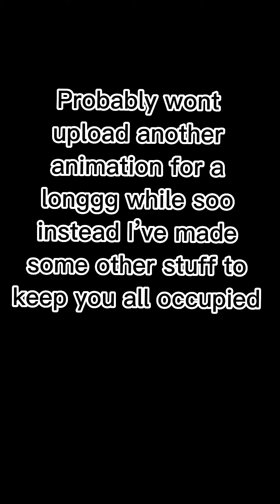Taro Vlog #1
Went to the snow today only the second time I’ve been able to go and holy mackerel was it deep! I made a crap ton of snowballs and little snow people, I wished we could have stayed longer but we had some posole verde and tamales waiting for us back at the house soooo personally I believe it’s fair trade haha…

Song used in montage: Smile boyo by Vundabar

Hope you’re having a great morning/evening/night :)!